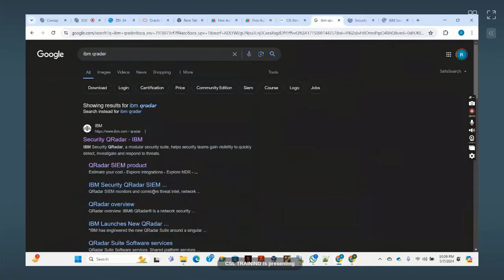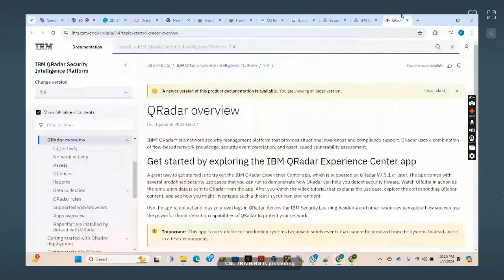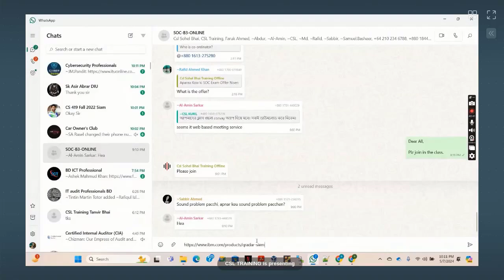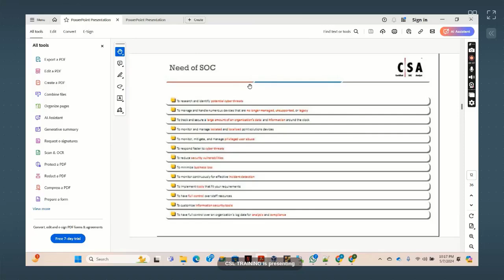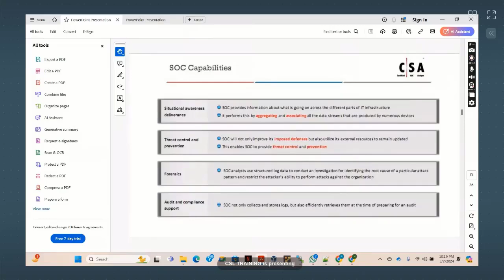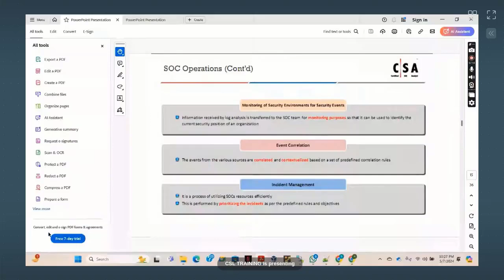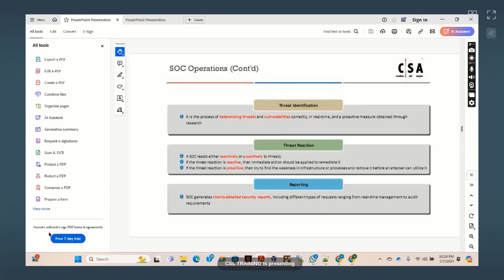Part-03 | Certified SOC Analyst (CSA) Bangla Tutorial | Your Path to Cyber security Success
◥◣◥◣◥◣VIDEO CONTENT◥◣◥◣◥◣

In this video about, ✅ Certified SOC Analyst Bangla Tutorial.

▶If you enjoy this video, Please share it. Much love and God bless.

"Certified SOC Analyst (CSA): Complete Exam Guide & Study Tips"
"How to Pass the Certified SOC Analyst (CSA) Exam First Try"
"SOC Analyst (CSA) Certification: Your Path to Cybersecurity Success"
"Certified SOC Analyst (CSA): Top Tips for Exam Preparation"
"SOC Analyst (CSA) Certification: What You Need to Know"
"Certified SOC Analyst (CSA) Overview: Skills, Roles, and Benefits"
"SOC Analyst Certification (CSA): Full Guide for Beginners"
"Certified SOC Analyst (CSA) Exam Tips & Tricks for Success"
"SOC Analyst (CSA) Certification Explained: Career & Salary Insights"
"Certified SOC Analyst (CSA): Complete Training and Study Plan"